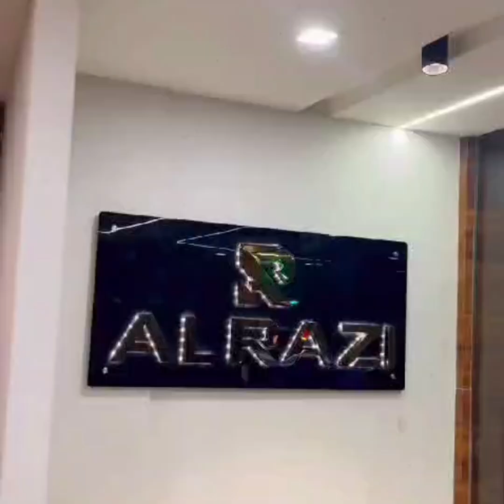ഇവിടുത്തെ ഒരു സ്പെഷ്യൽ Rice ഉണ്ട് വേറെ ലെവൽ, ഈ വീഡിയോയിൽ ഒരു ചോദ്യം ഉണ്ട് answer കമന്റ്‌ ചെയ്യു